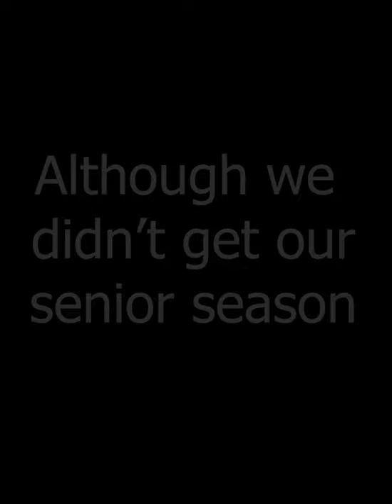Class of 2020 Santa Margarita Memories (swim)